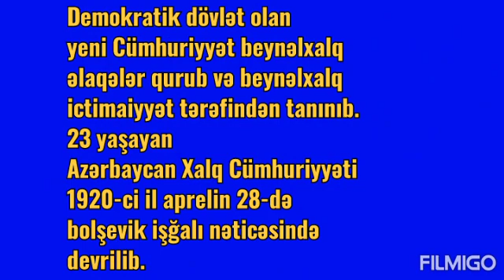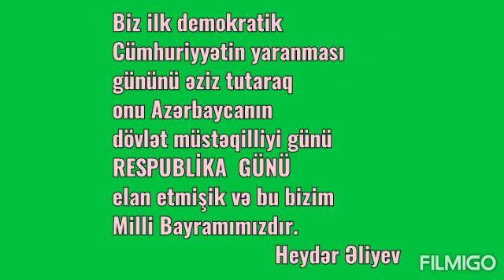28-may Respublika günü